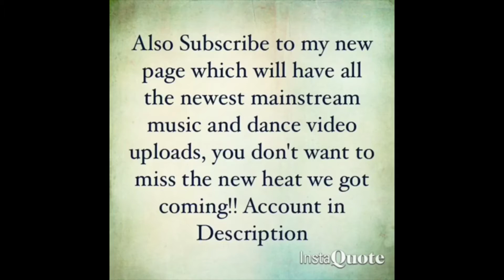Stunna 4 Vegas - Rap Game Lebron